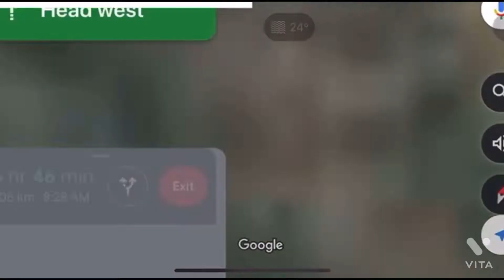ROAD TRIP ON SCOOTER SOLAPUR TO HYDERABAD 300kms HONDA DIO VLOG#01